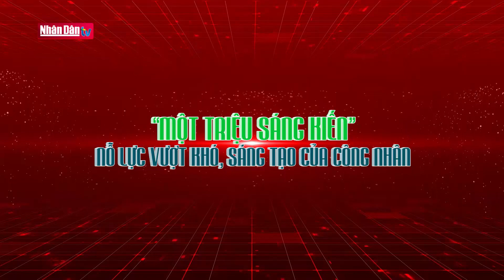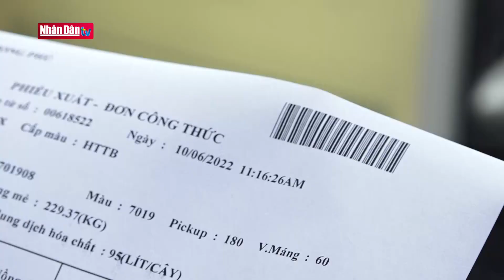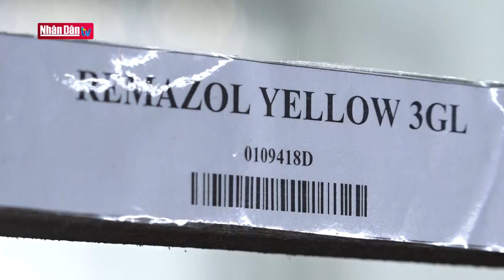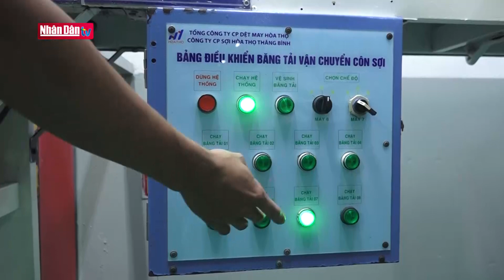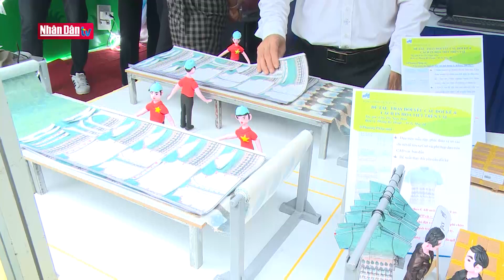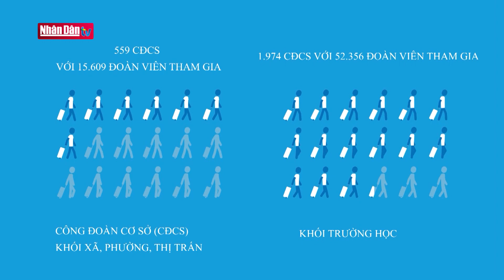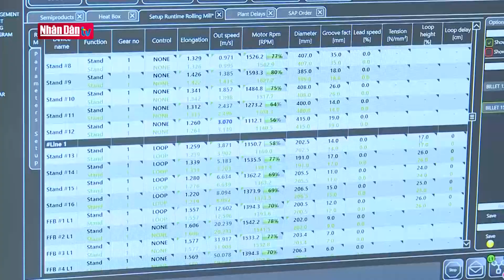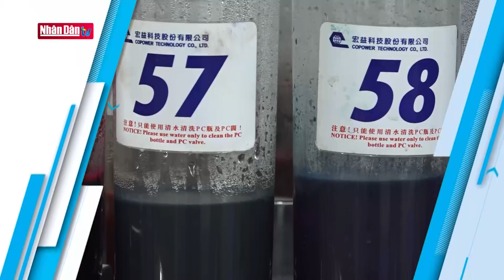"Một triệu sáng kiến" - Nỗ lực vượt khó, sáng tạo của công nhân | Tạp chí lao động và xã hội